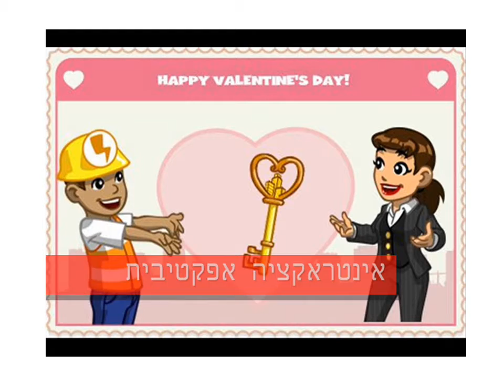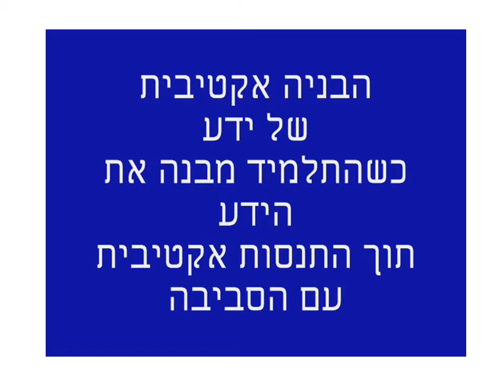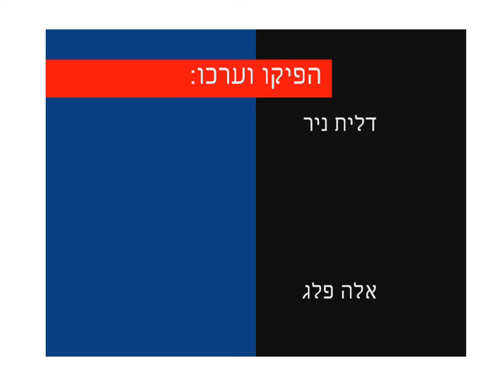סרטון CITYVILLE אלה פלג